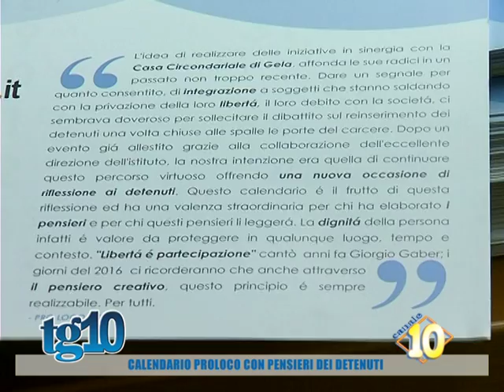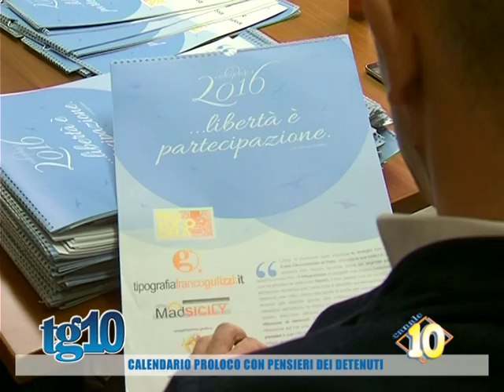Calendario proloco con pensieri dei detenuti